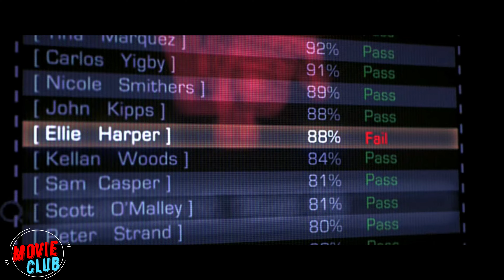Every year, the students with the lowest test scores are killed, due to dwindling resources.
Movie:
The Thinning
Link to movie: